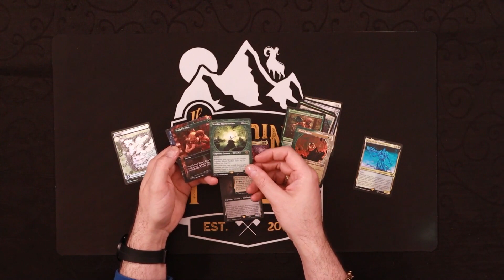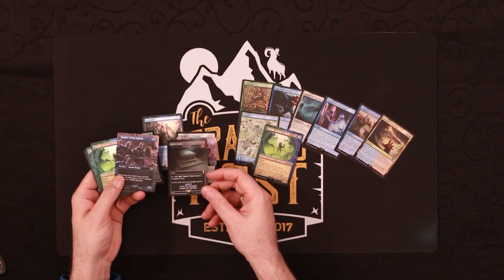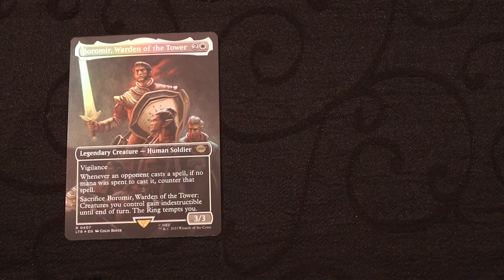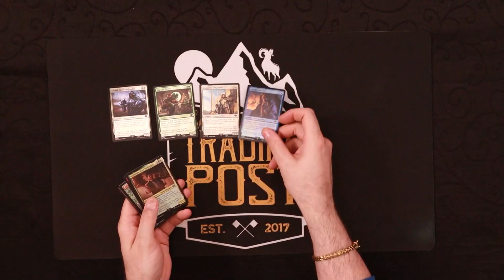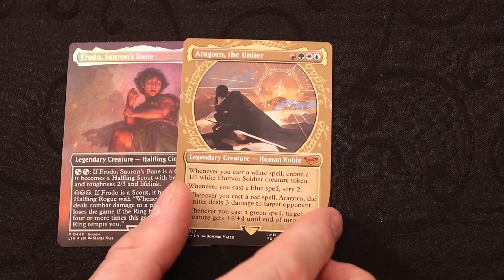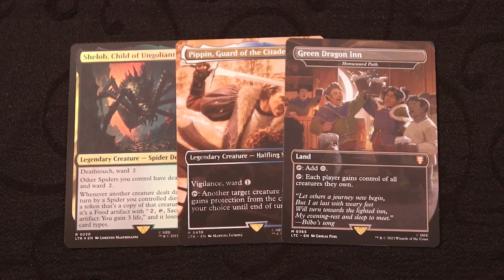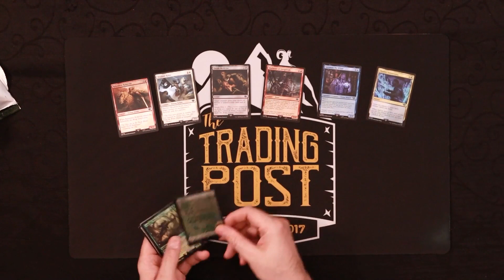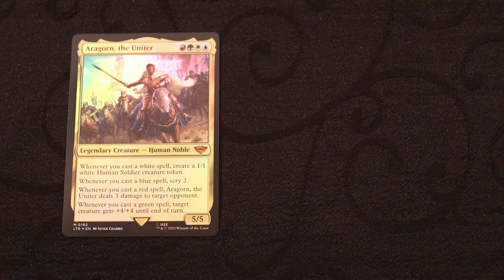Opening Lord of the Rings Collector Booster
Tommy opens up some Lord of the Rings Collector Booster Boxes in search of the ONE RING TO RULE THEM ALL!